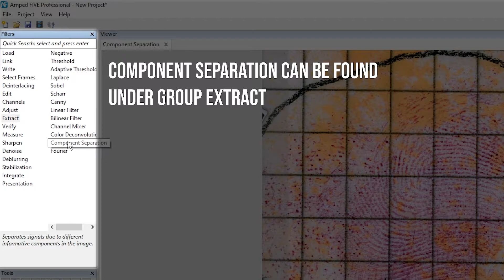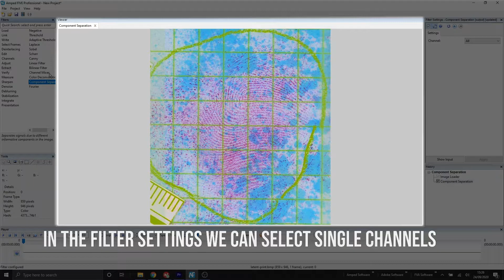Component Separation: Split Components of an Image in Amped FIVE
Learn how to use the Component Separation filter in Amped FIVE to separate signals due to different informative components in the image.